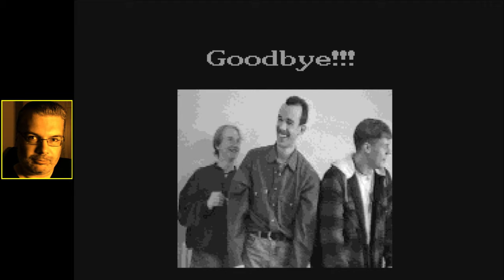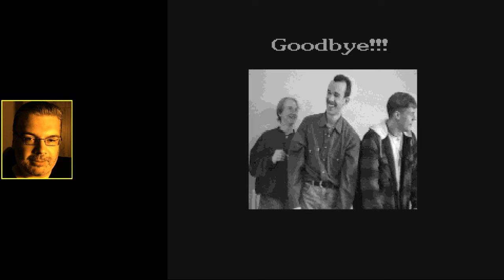👍 Death Mask (Amiga) - Dohráno na jeden zátah bez cheatů a připojování